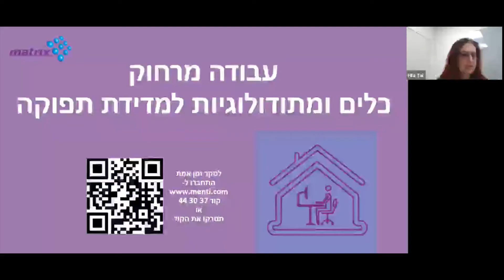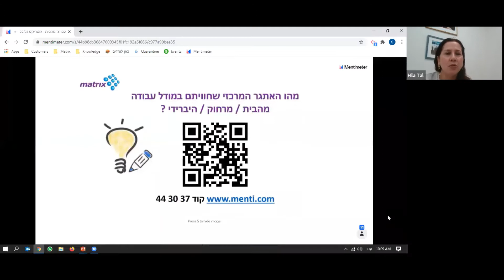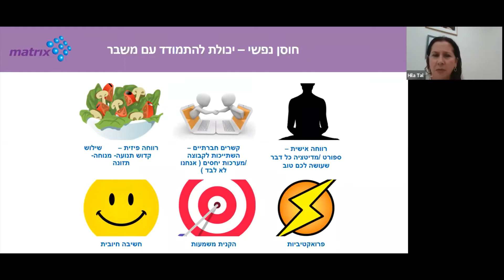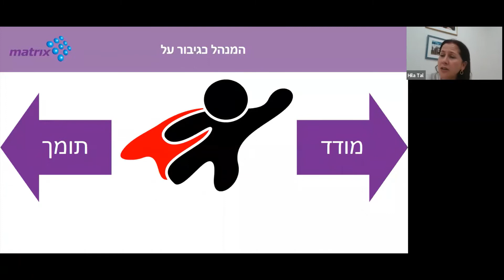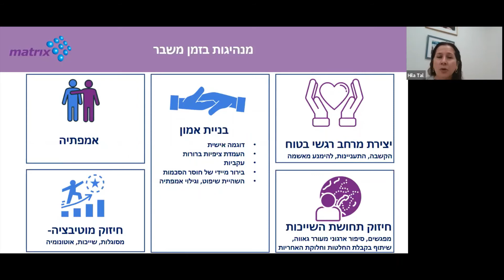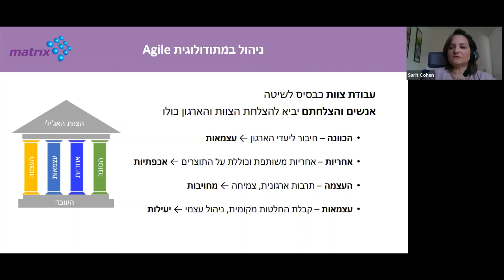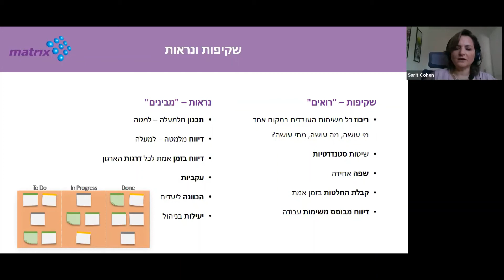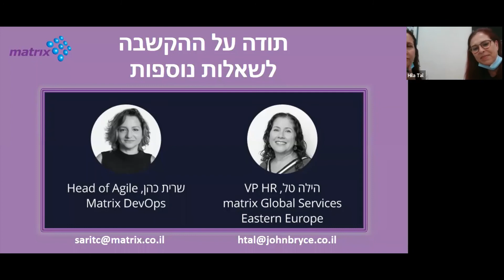Tools & Methodologies for eLearning and ROI | כלים ומתודולוגיות ללמידה מרחוק ומדידת תפוקות | ובינר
לאחר כחצי שנה בשגרת הקורונה ולאור הניסיון הרב שצברנו בהתמודדות עם שגרת עבודה מרוחקת, מטריקס מזרח אירופה, זרוע ה-Offshore שלנו, שמחה להזמינכם לוובינר על הכלים הטכנולוגיים המומלצים לשמירה על תהליך עבודה נכון ואפקטיבי תוך ניטור תפוקות וביצועים גם מרחוק, לקבל טיפים חדשניים לייעול תהליכים צוותיים ומתודולוגיות שעזרו למנהלים רבים לשדרג את עבודת הצוות בקלות.